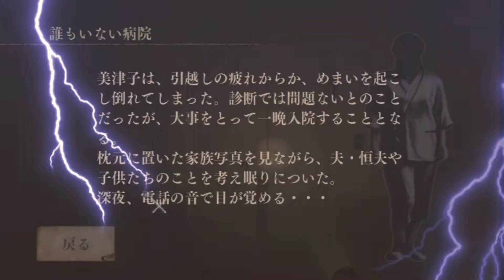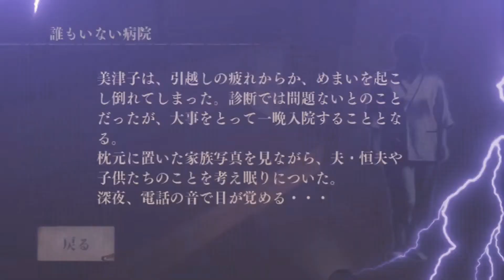【怖いゲームオーバー】リモコンを変えたら動けた？『呪怨ゲーム』『任天堂Wii』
【恐怖体感呪怨】
岩手県YouTube
知的障害者
種田未来